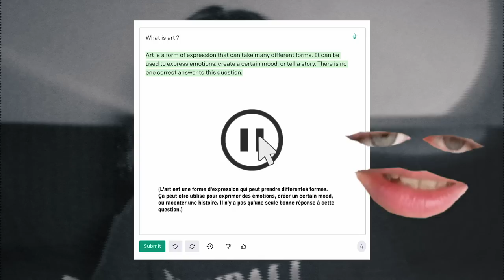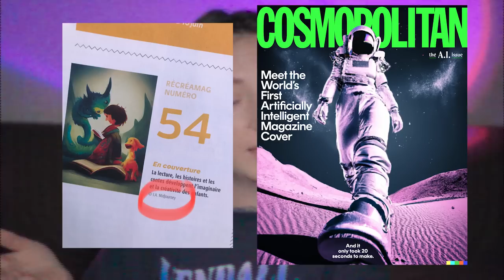L'intelligence artificielle : artiste ou voleuse ????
Suite de la vidéo sur les robots, cette fois-ci on s'attarde sur l'intelligence artificielle !

👉 INSTA/TWITTER/TIKTOK : @artcomptant 👈

Recherches :

- AI art is everywhere right now. Even experts don’t know what it will mean par Rodolfo Ocampo
- An A.I.-Generated Picture Won an Art Prize. Artists Aren’t Happy par Kevin Roose
- Is AI Art a ‘Toy’ or a ‘Weapon’? par Matteo Wong
- Guide pdf sur L’intelligence artificielle dans l’art et les industries culturelles et créatives
- QUAND EST-CE QUE DE L’ART EST VRAIMENT - DE L’ART ? par Harald Willenbrock
- Quand les arts détournent l’intelligence artificielle, Discussion de Fabien Zocco, avec Ariel Kyrou, Dans Multitudes 2020/1 (n° 78), pages 116 à 124
- Le prompt art, la nouvelle révolution venue de l’IA, 28 Minutes (15/09/2022)
- Christie’s New York : vente record à 432 500 $ pour Obvious, jeunes artistes français vivants les mieux côtés au monde par Vanessa Humphries
- Accusé de plagier Basquiat, un artiste renonce à exposer à Paris